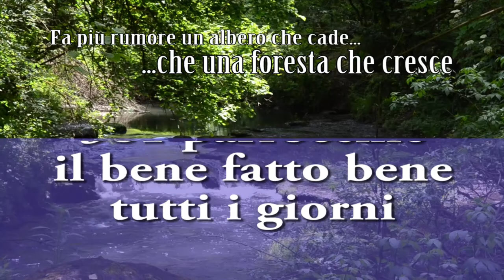foresta che cresce